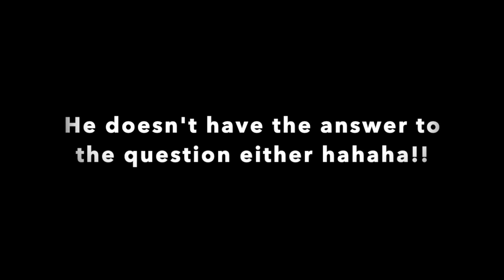WHO KNOWS ME BETTER?! KİM BENİ DAHA İYİ TANIYOR?! (BROTHER VS BESTFRIEND!!)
This is a special content because we hit the 5000 subscribers mark! We hope you enjoy this one and we promise more entertaining content. Thanks.